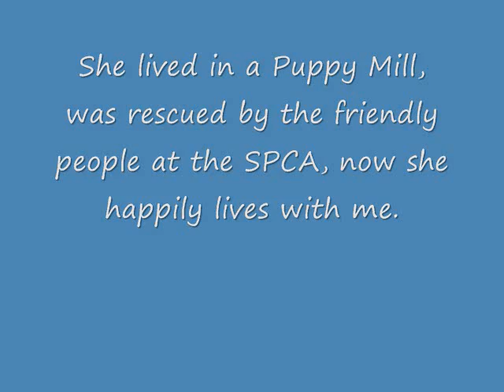Marcella's Morning Run Chihuahua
She lived in a puppy mill the first three years of her life, was RESCUED by the friendly people at the SPCA. Now she HAPPILY has a
loving forever home with me :)
We walk the neighborhood everymorning so if you see us..a BIG hello to you